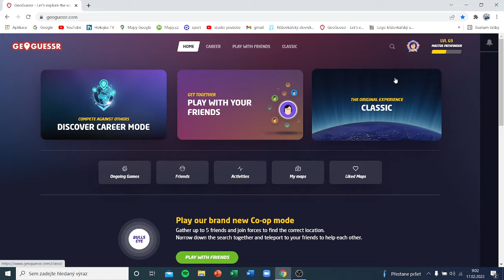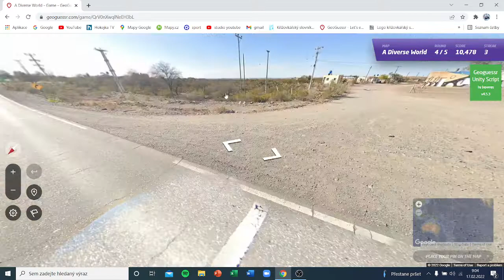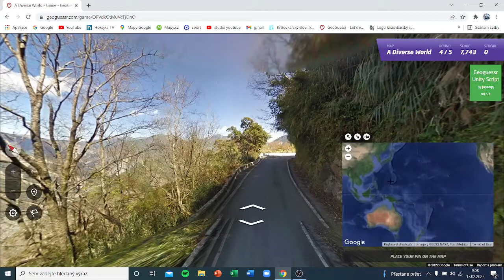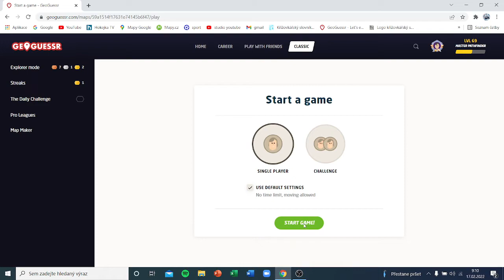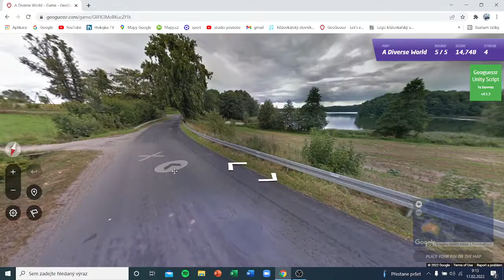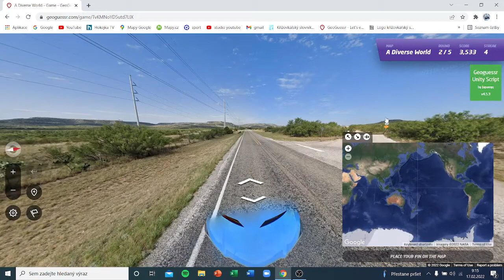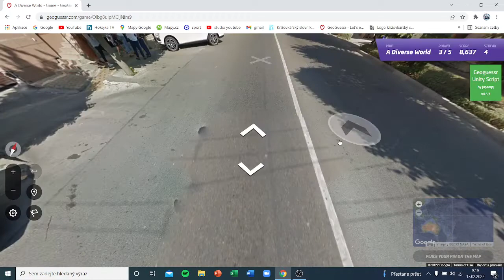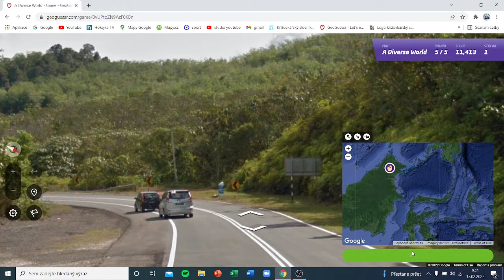satelitní mapa | geoguessr